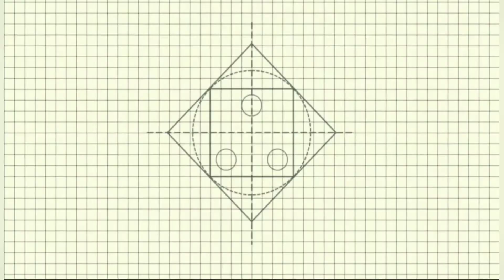DIy room decor ideas|Making girl with butterfly dress |wall decor With Butterfly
# Butterflygirl making#
# Butterflygirl making#
# Butterflygirl making#
# Butterflygirl making#